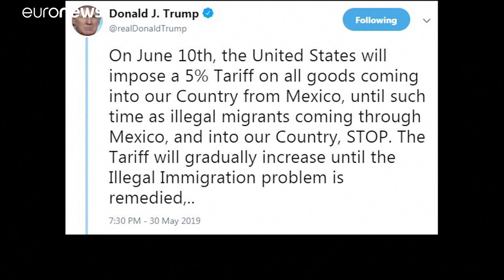Neuer Handelskrieg? Trumps Strafzölle gegen Mexiko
Wegen der illegalen Einwanderung will US-Präsident Donald Trump Strafzölle auf alle Waren aus Mexiko.…